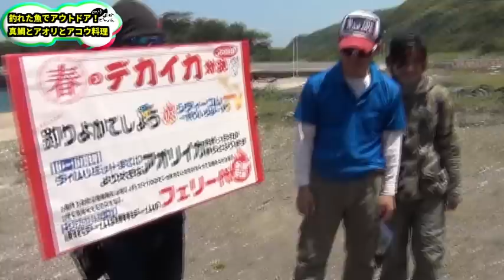＃４ 釣った魚で野営する！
釣った真鯛とアオリイカ、キジハタを使って現地で料理をしました